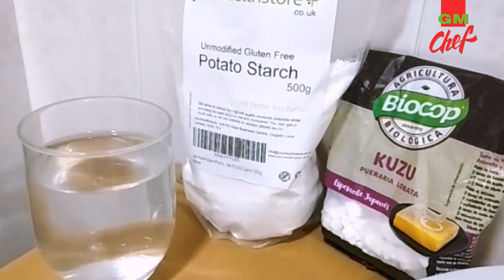Miguel Ángel Fernández con la receta "Tosta cristalina de pipes i carasses"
Candidato para ser el ganador de GMchef 2020.
ALICANTE - IES CAP DE L'ALJUB